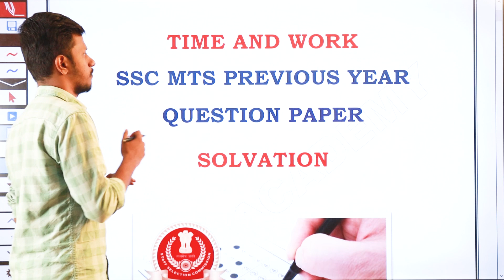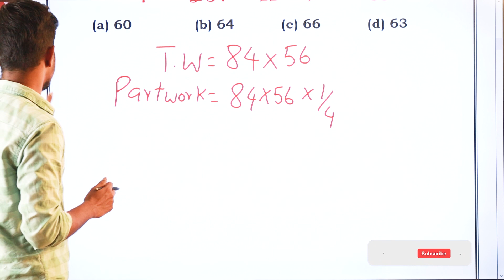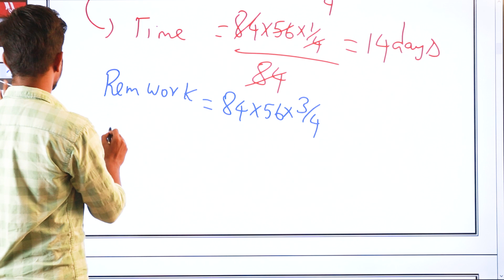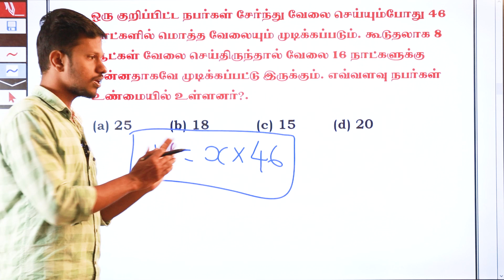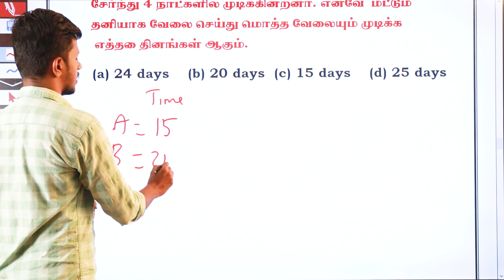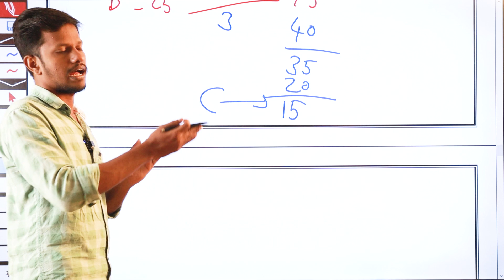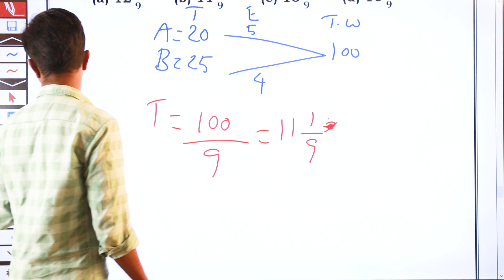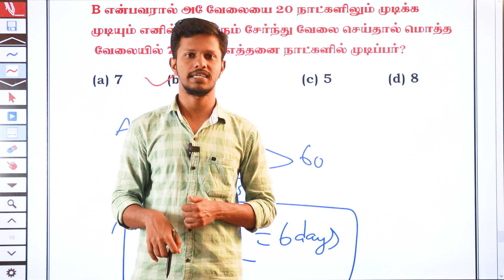TIME & WORK | Maths | PREVIOUS YEAR QUESTION | SSC - MTS || Taf central